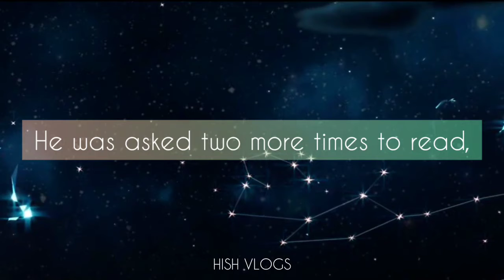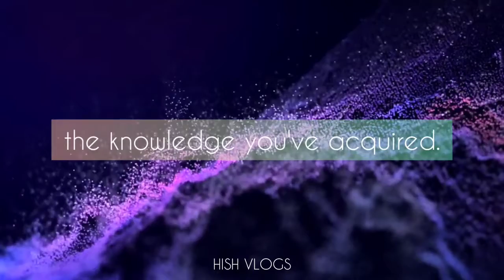Islamic Videos - IQRA | Seeking Knowledge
We humans continue to seek knowledge.
But never be prideful of the knowledge you've acquired.